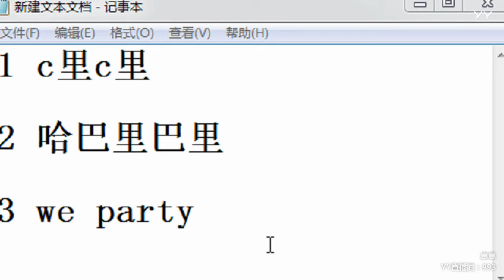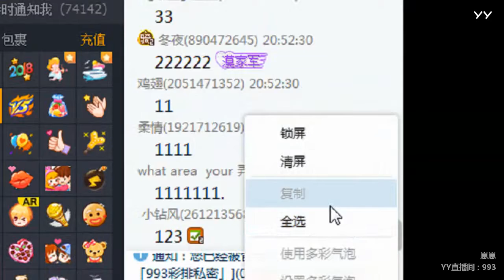YY LIVE 燃舞蹈 崽崽 - 《燃舞蹈》（Artist・Sing・Music・Dance・Instrument・Talent Shows・DJ・KPOP・Remix・LIVE)